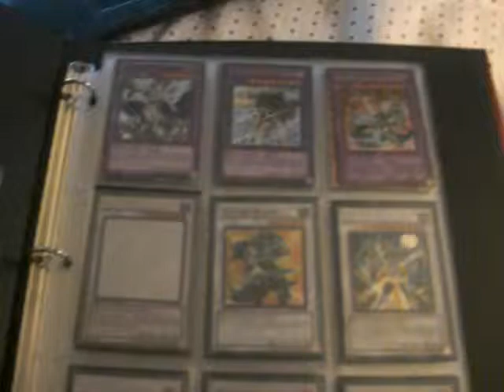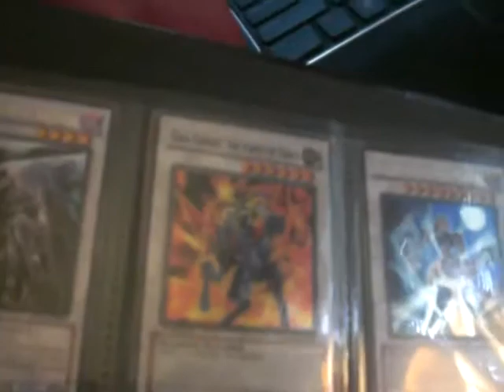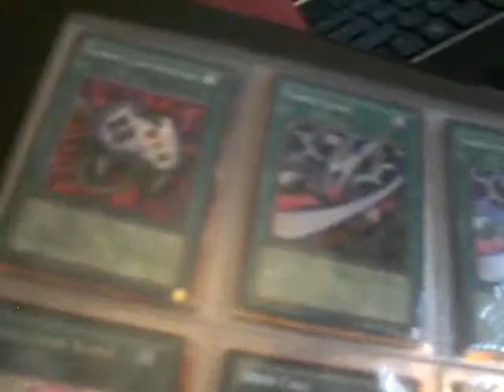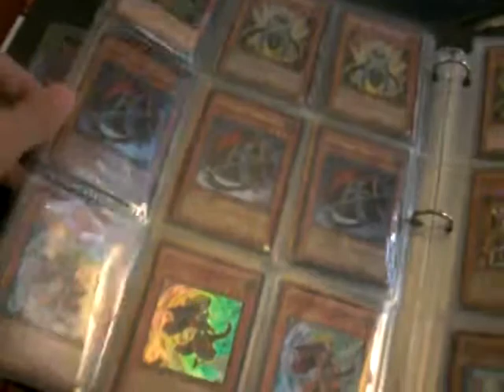Yu-Gi-Oh! Trading Binder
I am looking for shiny crystal beast stuff please if you have any. Tell me if you are interested in anything.